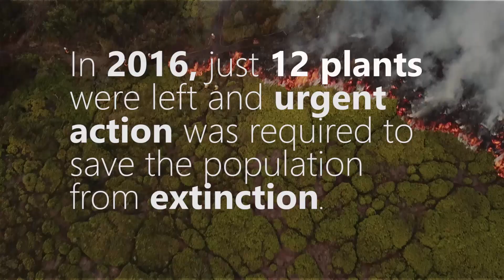Burning brings threatened orchid back from the brink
The Naked Sun Orchid (Thelymitra circumsepta) currently survives in one location in South Australia. In the absence of fire, its habitat was overgrown by dense native coral fern. Urgent action was taken to save the population from extinction. So far, the burnt area has had orchid numbers increase from 6 to 83. This prescribed burn not only reduced fuel to protect lives and property, it has been a real win for threatened species conservation.